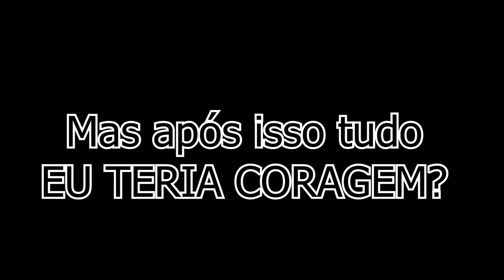VLOG: FIZ MEU PRIMEIRO PIERCING!!! *doeu demais*